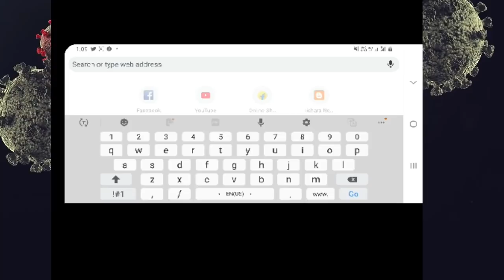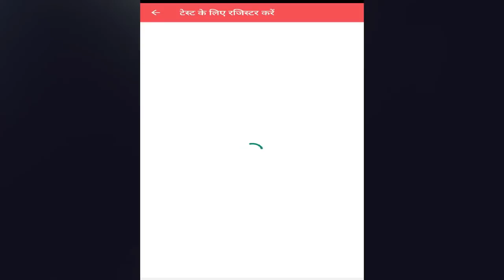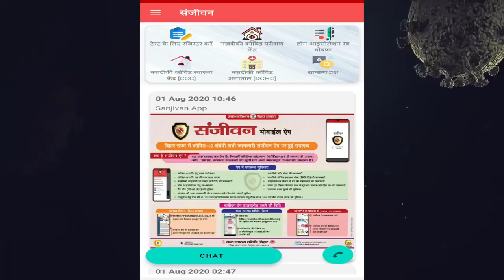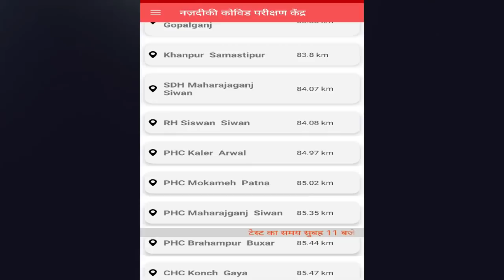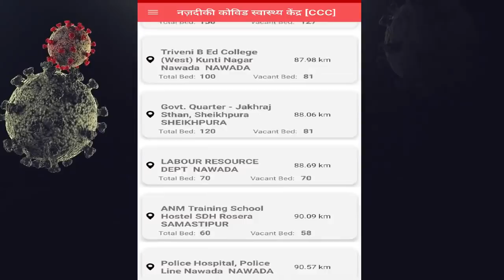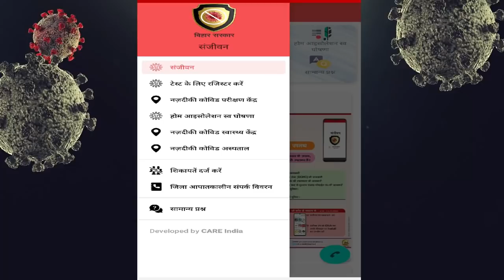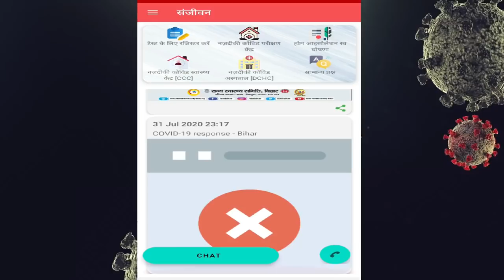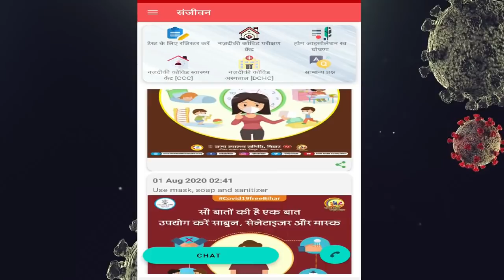1 क्लिक में जानिए आपके घर के बगल में कहाँ हो रहा कोरोना का जाँच और इलाज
स्वास्थ्यविभाग ने बिहार की जनता के लिए संजीवन मोबाइल एप लॉन्च किया है जो उन्हें बिहार राज्य में कोरोना संबंधी सभी जानकारी उन्हें मोबाइल पर उपलब्ध करायेगा. इस एप में आपको कोरोना से जुड़ी सभी महत्वपूर्ण जानकारियाँ आपको घर बैठे मिल जाएँगी.